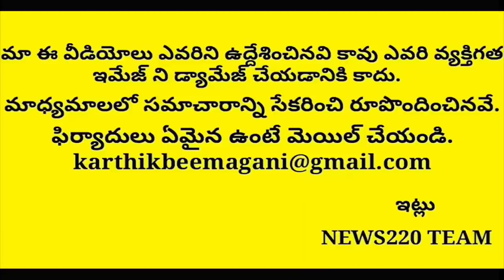Results Effect: Chandrababu Sensational Decision On Ycp Victory In Ap | Viral News